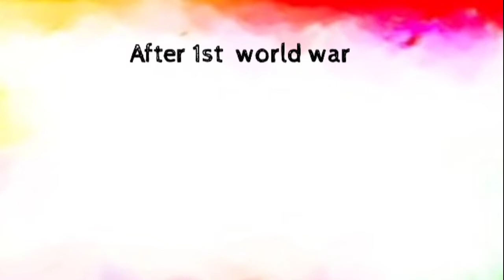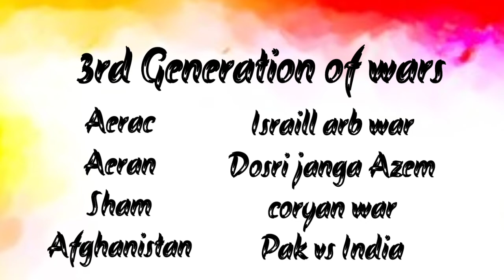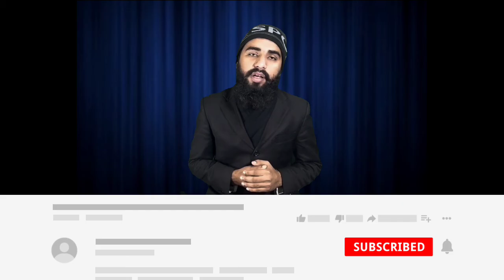3rd generation of warfare explained by Muhammad Hammad qadri |2022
اسلام علیکم ورحمتہ اللّٰہ وبرکاتہ
In this video, I'm going to show you How to  other  people use us.

Any Iligal activities, all comments provided by This Channel is meant for EDUCATIONAL PURPOSE only: Copyright Disclaimer Under Section 107 of the Copyright Act 1976, allowance is made for "fair use for purposes such as criticism, comement, news reporting, teaching, scholarship, and research. Far use is a use permitted by copyright statute that might otherwise be infringing.

Copyright zouq-o-junoon, Any reproduction or illegal distribution of the content in any form will result in immediate

help me create free valuable videos like these

Generation of war 2021 zouq-o-junoon#MHQ